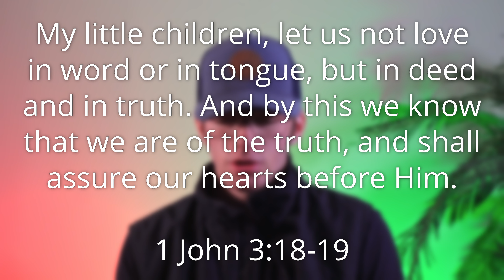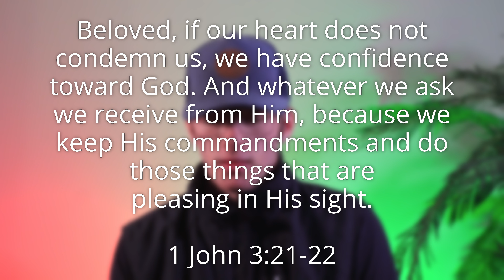A Loving Life - 12/01/2023